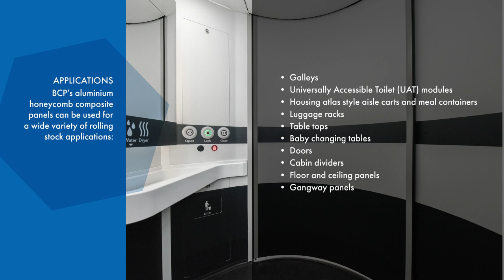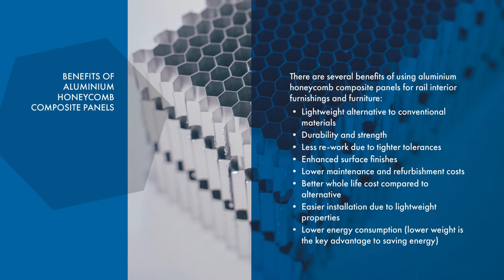Composite panels for rail applications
With a unique combination of properties, aluminium honeycomb composites are increasingly becoming the preferred material for interior furnishings and furniture for refurbished and new build rolling stock. BCP’s aluminium honeycomb composite panels can be used for a wide variety of rolling stock applications:
 – Galleys
– Universally Accessible Toilet (UAT) modules
– Housing atlas style aisle carts and meal containers
– Luggage racks
– Table tops
– Baby changing tables
– Doors
– Cabin dividers
– Floor and ceiling panels
– Gangway panels